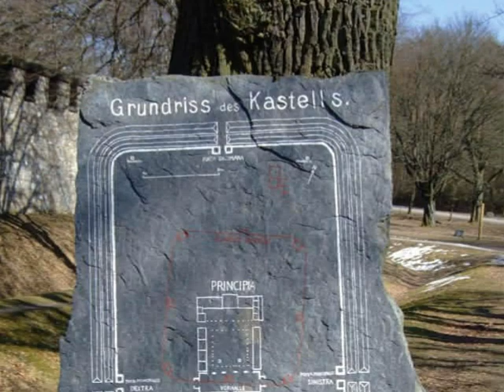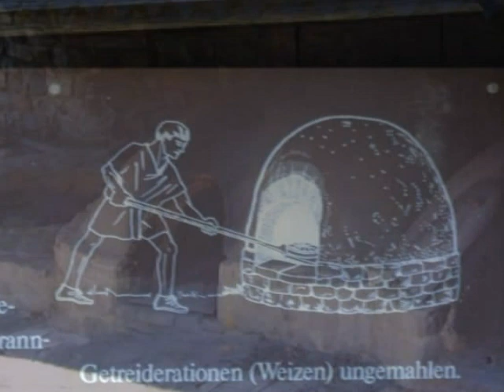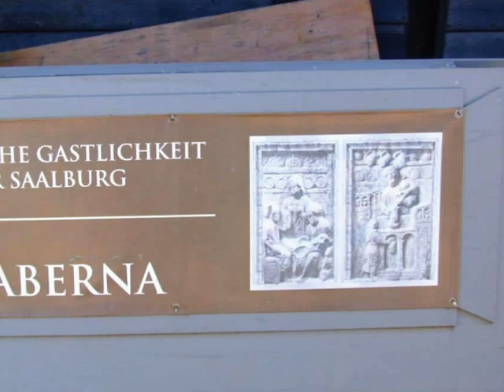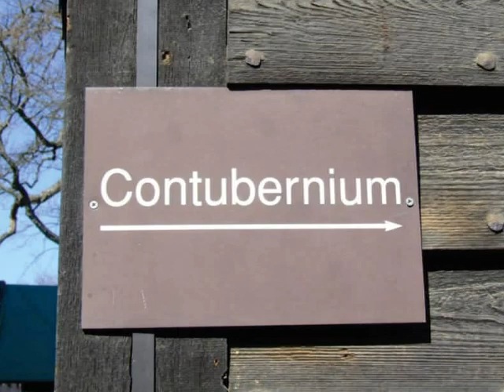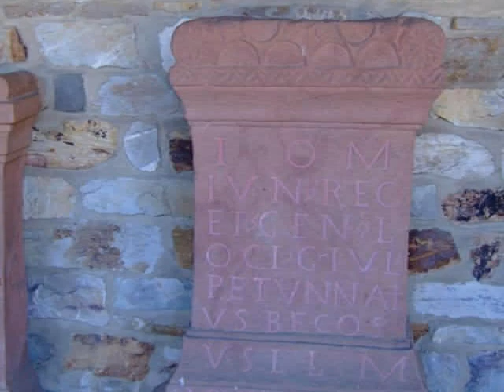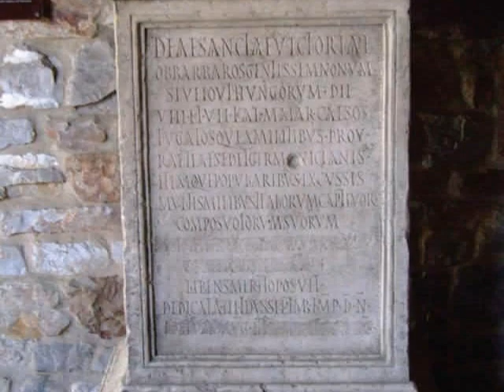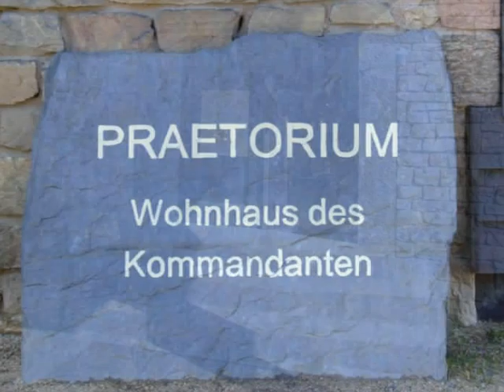Römerkastell Saalburg im Taunus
Im Taunus, oberhalb von Bad Homburg, befindet sich die Saalburg. Nicht ganz getreu nachgebaut, von Kaiser Wilhelm II.